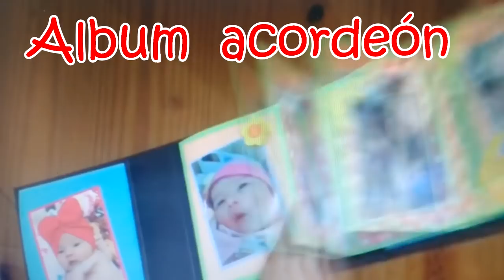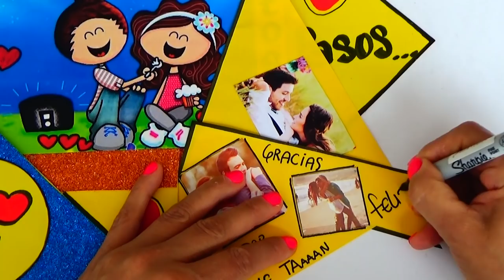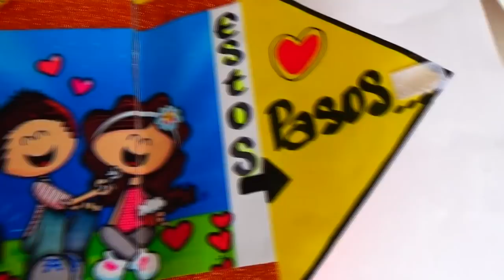COMO HACER FELIZ A MI NOVIO - How to make my boyfriend happy - creaciones betina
En este vídeo te enseño hacer una tarjeta de COMO HACER FELIZ A MI NOVIO - HOW TO MAKE MY BOYFRIEND HAPPY puedes hacerla para toda ocasión (amor, aniversario, meses , etcétera) y personalizarla con imágenes y fotos.